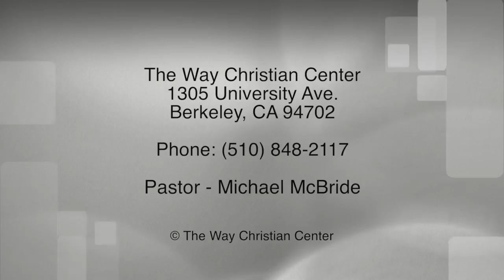Episode 159 - February 12, 2017 - Refuse To Bow